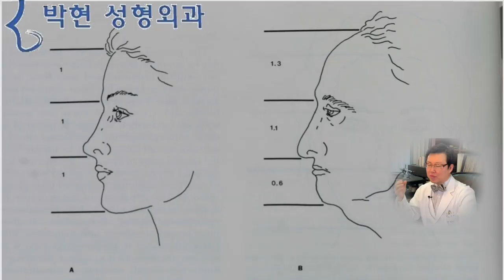이마필러 이마지방이식 시에 고려해야할 넓은이마 여자 관상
동안 비율이라고 하여 하관을 축소하고 이마비율을 넓게하는 강남성형이 유행하고 있습니다만,
관상학적이나 성형의학적 얼굴비율(Facial Proportion)로 보면 딱히 그렇지도 않습니다.
이마필러나 이마지방이식을 하면 이마피부가 팽창하여  넓은이마(High Forehead) 여자 관상이 되므로 이에 대한 보완이 필요하겠습니다.